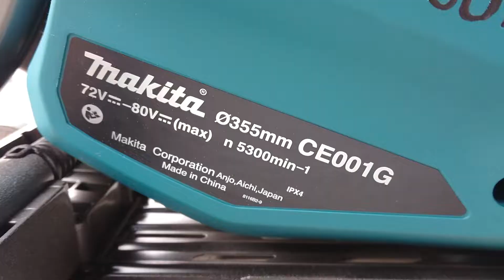Makita XGT 80Vmax CE001G Brushless Power Cutter